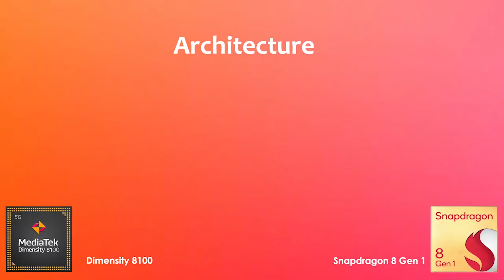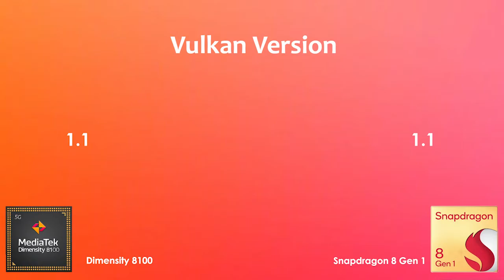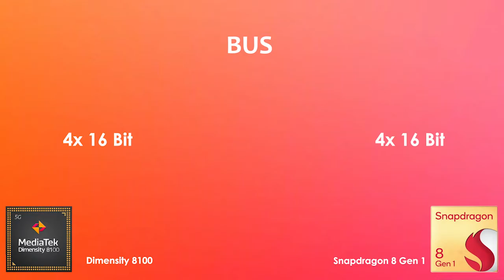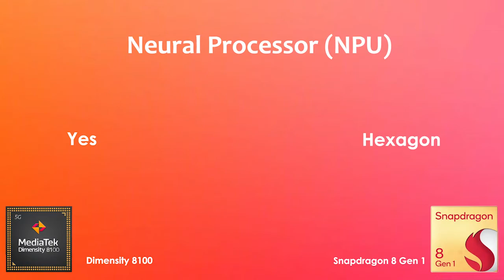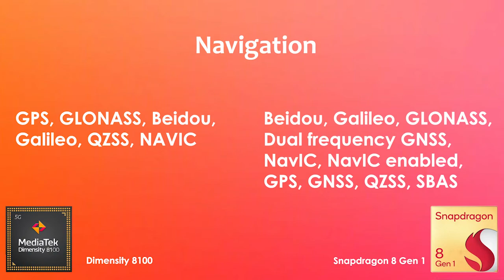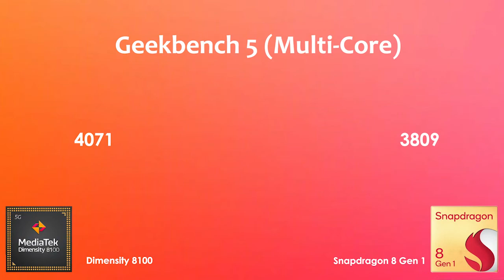Dimensity 8100 Vs Snapdragon 8 Gen 1| Antutu Benchmark & Specification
00:00 - Intro
00:08 - Comparison
00:13 - CPU
01:22 - Graphic
02:22 - Memory
02:59 - Multimedia
04:00 - Connectivity
05:01 - GeekBench Score
05:16 - Antutu Benchmark